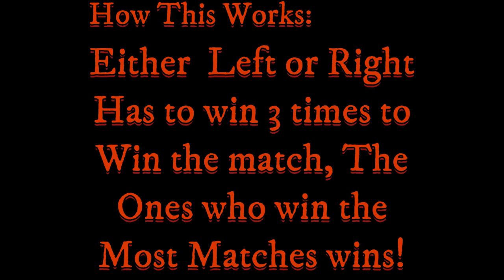Empires of the Undergrowth - Army Ants VS Beetles Part 1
Timestamps:
0:00 First Match
3:13 Second Match
5:48 Third Match
10:29 Fourth Match
14:23 Fifth Match